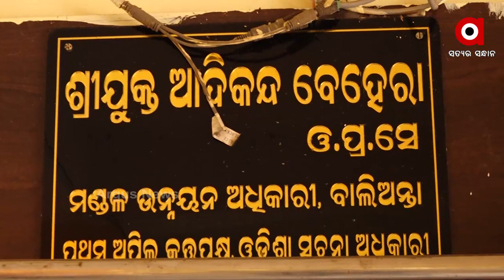ପଦାରେ ପଡିଛି ବିଜୁ ପକ୍କାଘର ଯୋଜନାର ବାସ୍ତବତା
ପଦାରେ ପଡିଛି ବିଜୁ ପକ୍କାଘର ଯୋଜନାର ବାସ୍ତବତା । ଭୋଟ ଦେଇନାହାନ୍ତି ବୋଲି ଯୋଗ୍ୟ ହିତାଧିକାରୀଙ୍କୁ ମିଳୁନି ଘର ।୨ବର୍ଷ ପରେ ବି ଫଣୀ ସହାୟତାରୁ ବଞ୍ଚିତ ଅସହାୟ ଭଜହରିଙ୍କ ପରିବାର । ଦଳୀୟ ଭିତ୍ତିରେ ଅଯୋଗ୍ୟ ହିତାଧିକାରୀ ମାନେ ଆବାସ ଯୋଜନା ଲୁଟିନେଉଥିବା ବେଳେ ବଞ୍ଚିତ ହେଉଛନ୍ତି ଯୋଗ୍ୟ ହିତାଧିକାରୀ । ୨ବର୍ଷ ପରେ ବି ଫଣୀ ସହାୟତାରୁ ବଞ୍ଚିତ ବାଲିଅନ୍ତା ବ୍ଲକ କାକରୁଦ୍ରପୁର ପଞ୍ଚାୟତର ଭଜହରି ମହାରଣାଙ୍କ ପରିବାର ।.